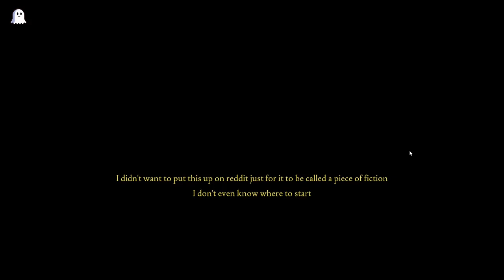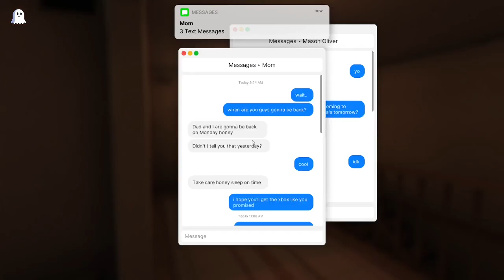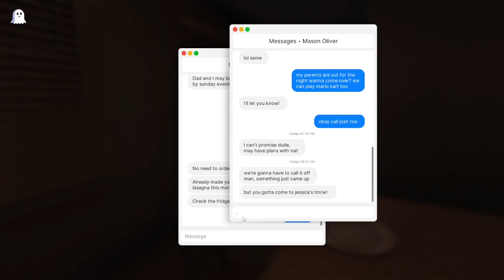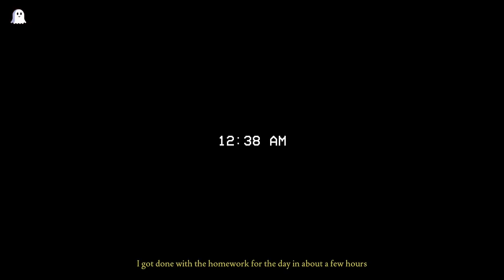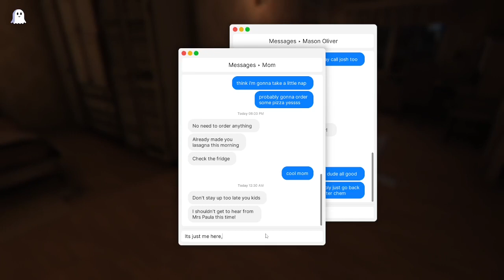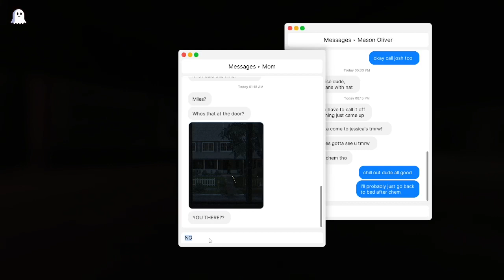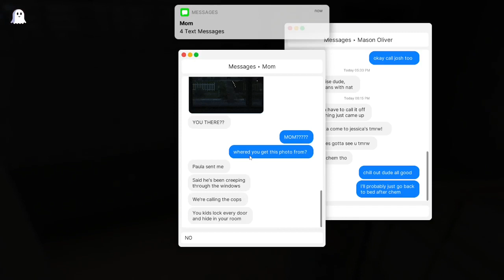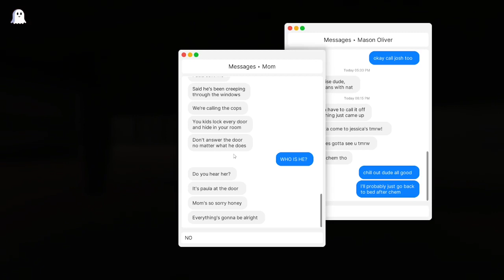HES IN MY HOUSE (True Story)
Solo Lets Play, Game about a true story